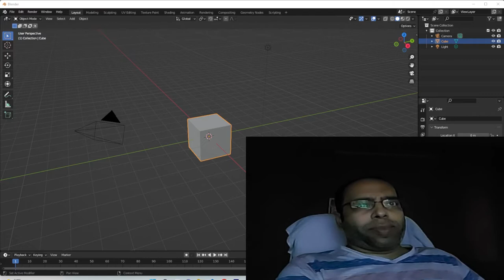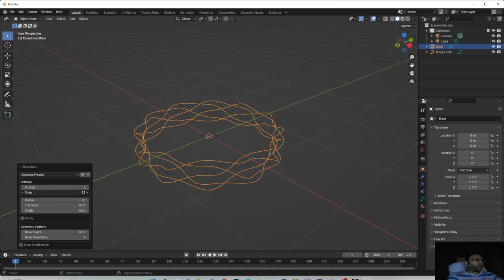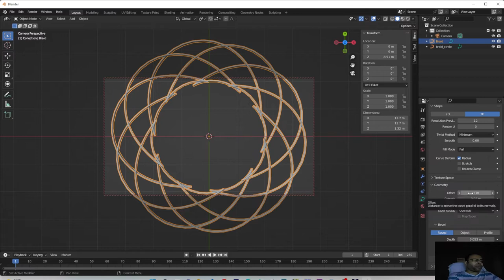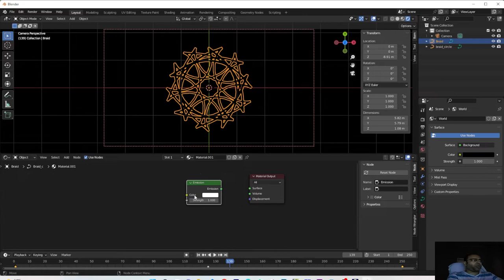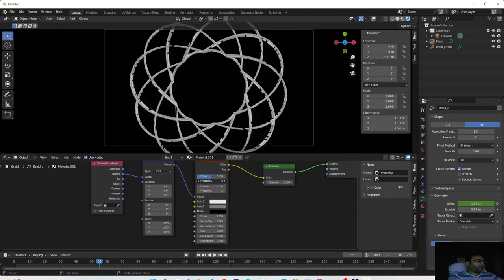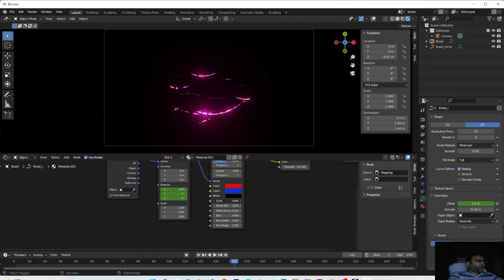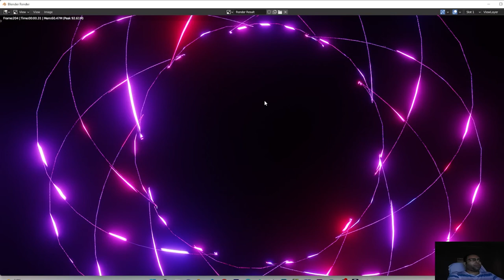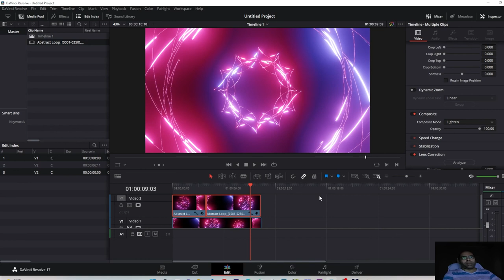Blender 3d Abstract background Neon glowing motion graphics tutorial, Hindi, eevee real time render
* Re-use of content allowed only with modification(Don’t use it ,as it is and publish it as your content.
* Attribution / Credit  to ‘J MAGIX’ is not required but is always appreciated.